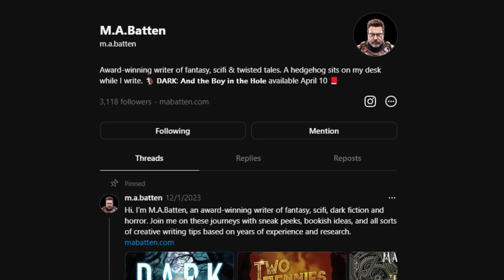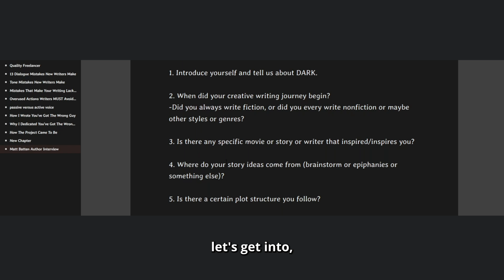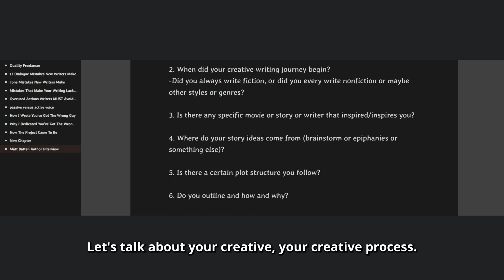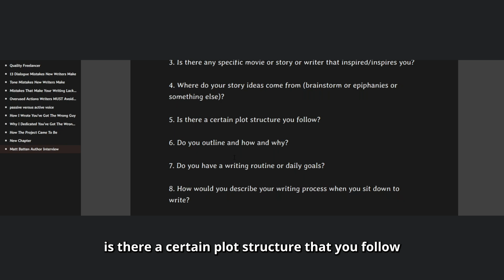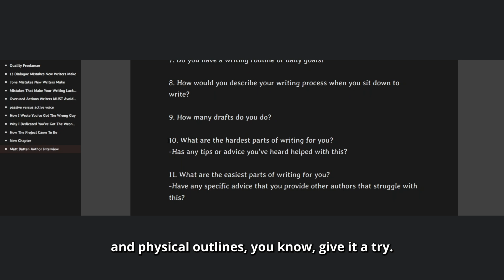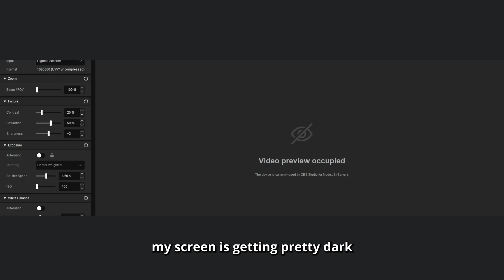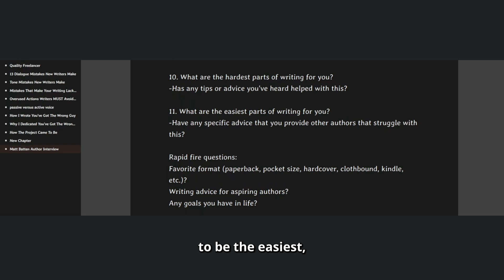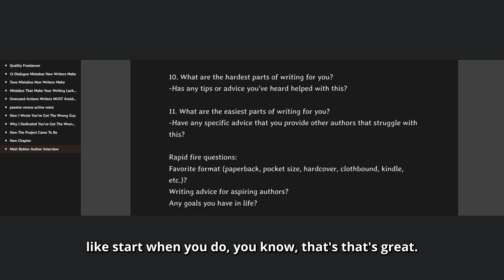Author Podcast Interview With Matt Batten | Being A Writer, The Writing Process, And Upcoming Book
-Enter for a chance at a free signed copy of You've Got The Wrong Guy, early preview of chapters 1-4, and discounts on signed copies!

Hey Writing Friends! I hope you enjoy this interview with Author Matt Batten, known online as M.A. Batten. He talks about his upcoming book (releasing April 10, 2024), his creative routine, and writing tips and tricks for aspiring authors.

I offer a variety of services for both new and advanced writers, ranging from Alpha Reading, Outlining, Developmental Editing, and 1:1 Mentoring.

My Published Books
Save The Cat
The Writer's Journey

💬 SOCIALS 💬
Video Editor:  @99stellar

TIMESTAMPS
0:46 Favorite Book?
1:16 Favorite Part Of The Writing Process?
2:03 Favorite Hobby Outside Of Writing?
2:28 Coffee Or Tea?
3:45 Who Is Matt Batten And What Is This New Book Dark?
16:22 Do You Have Specific Stories That Inspire You?
22:13 Where Do Your Story Ideas Come From?
24:34 Is There A Certain Plot Structure You Follow?
30:23 BOOK GIVEAWAY ANNOUNCEMENT!
32:24 What Is Your Outlining Process?
42:32 Do You Have A Writing Process Or Writing Goals?
46:10 What Does Your Writing Routine Look Like?
49:50 How Many Drafts Do You Do?
56:45 What Is The Hardest Part About Writing For You?
58:45 What Is The Easiest Part About Writing For You?
1:04:22 What's Your Favorite Format For Reading?
1:06:33 Final Writing Advice For Aspiring Authors?
1:15:36 What Are Your Goals?